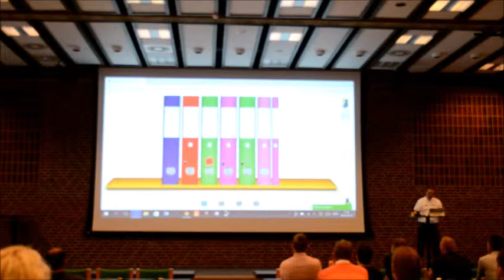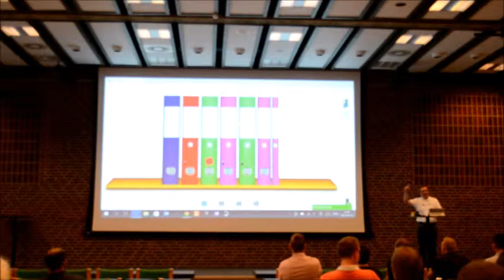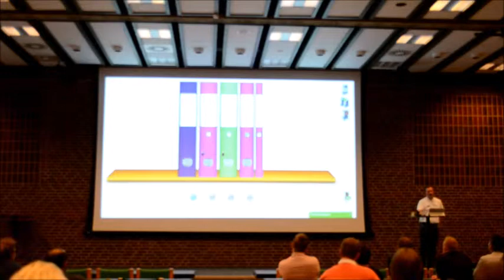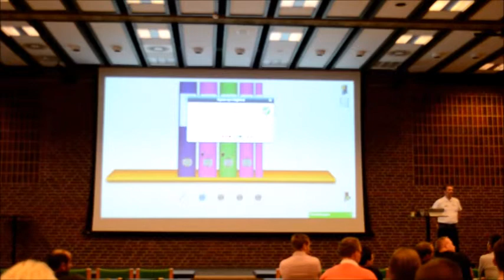Bim Baglæns 2015 Sal A+B Softwaretimen IBinder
IBinder